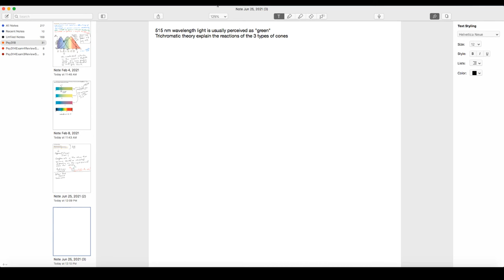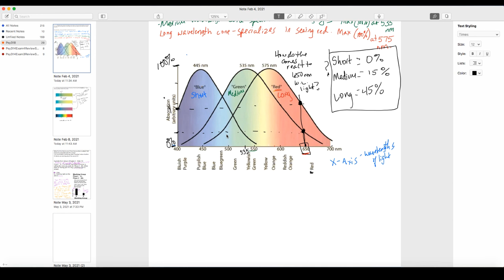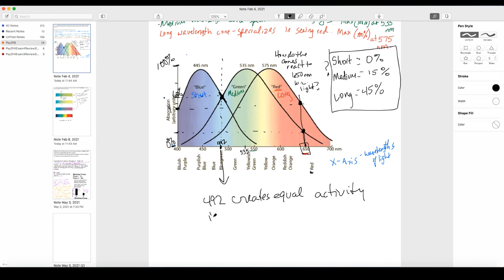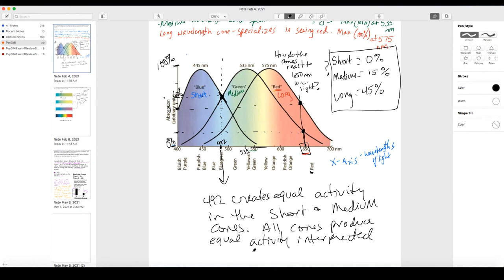HW1Description - Color Vision